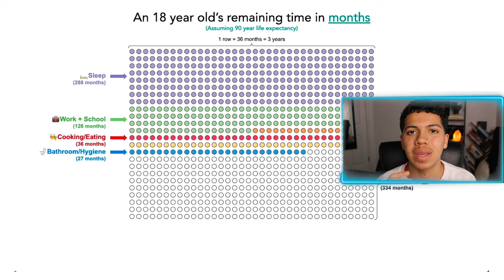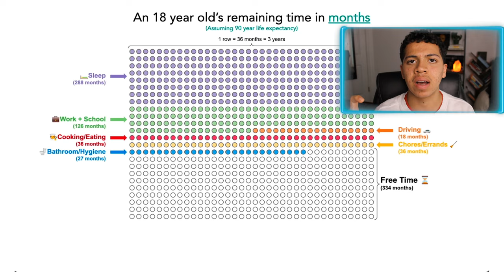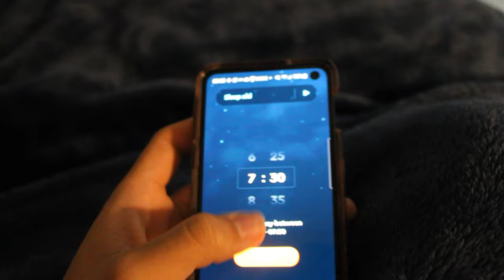Social Media Isn't Free (The Hidden Costs)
Social media costs more than you think.

Other Titles (for the algo):
just delete social media, see what happens.
Social media addiction - how it changes your brain

Chapters:
00:00 My Struggles with Social Media
03:36 IMPORTANT
04:17 You Will Spend 26 Years on a Screen
06:47 Why Social Media is so Addictive
12:04 Social Media is Ruining Your Mental Health
13:36 You Can't Focus
15:07 Your Next Steps